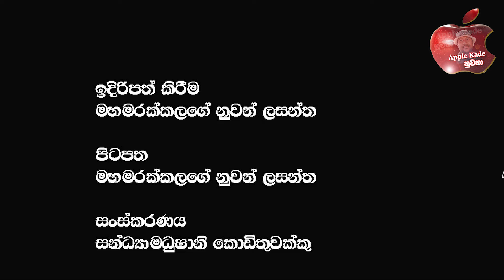රනිල්ගේ මාලිගාගේම මෙන්න ? මේ පාර නම් සුපිරියටම දෙන්න හදන්නේ ?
🔴රනිලෝ තොපේ ආරංචිය සුබයි නම් කාපියව් අහිංසකයන්ගේ ගූ##  @applekadenuwana
🔴ටිරාන් එදා වගේම කට ඇරපං වැඩ කරපන් ගුවන් තොටුපළේදී චන්ඩි පාර්ට් දැමූ රාජ්‍ය ඇමතියාට මොකද කියන්නේ?